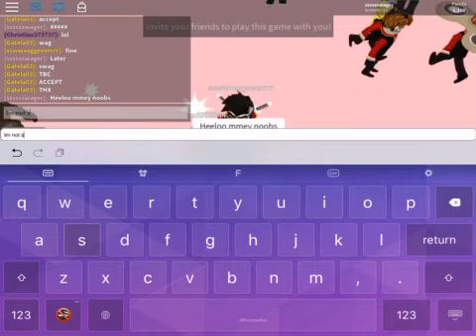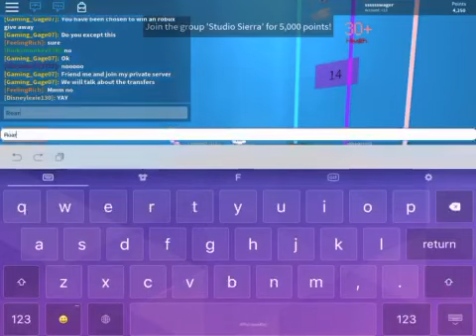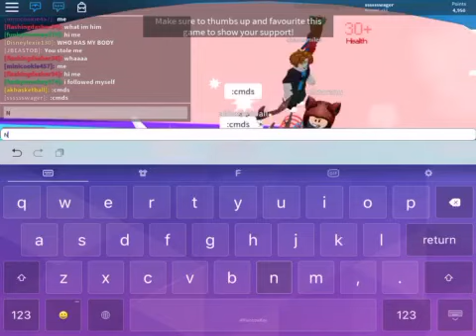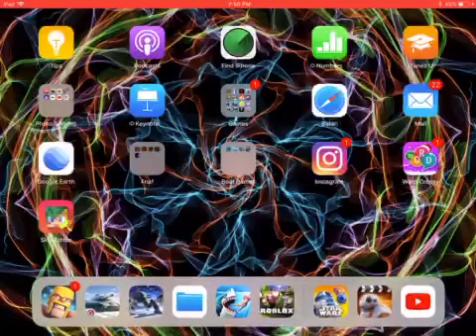Roblox would you rather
Hello you can friend me in Roblox
Name:sssssswager